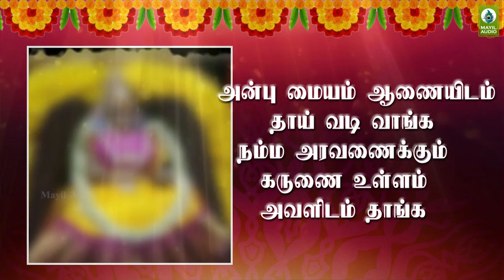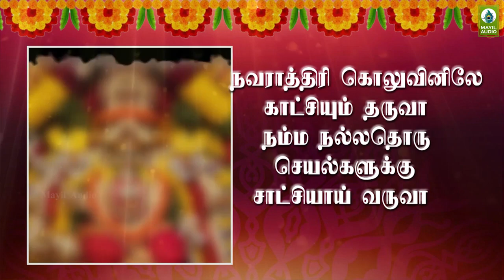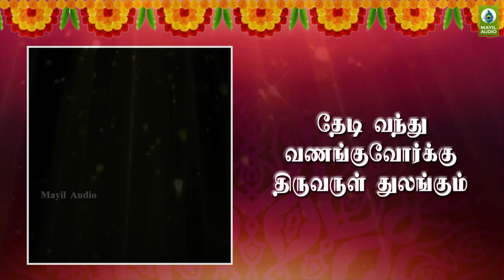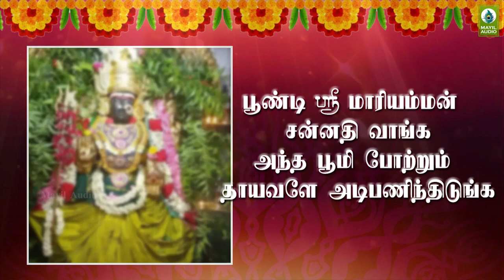வெள்ளிக்கிழமை கேட்க வேண்டிய சிறப்பான அம்மன் பாடல் | Tamil Mariamman Song | Amman Song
Album         : Maduraikarasiye
Song           : Poondi Sri Mariamman
Duration     : 04:32
Category    : Devotional
Language   : Tamil

Singer      : Jacqueline
Lyrics      : Valapakudi Veerasankar
Label ©: Mayil Audio